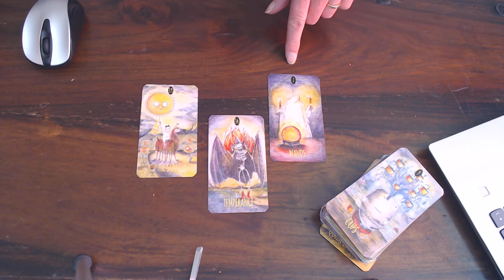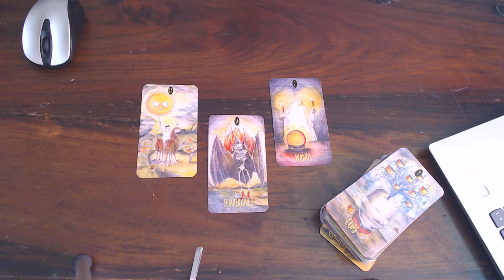THE CARDS FOR THIS WEEKEND 26,27 28TH OF JUNE 2020/HAVE A GREAT WEEKEND!TAKE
CARE OF YOURSELF IN THE SUN!!